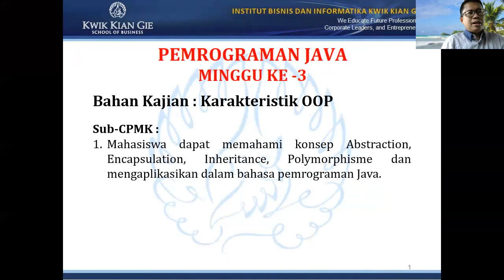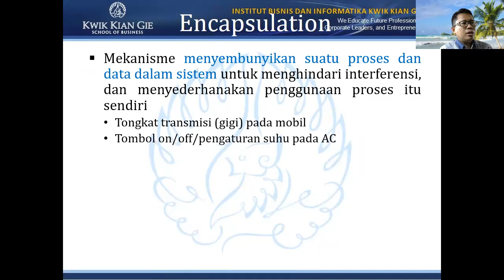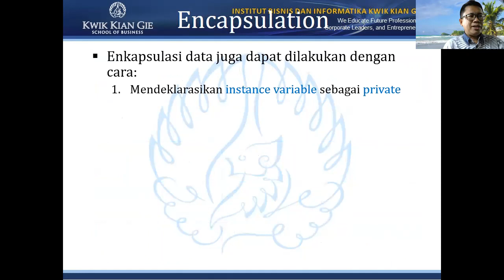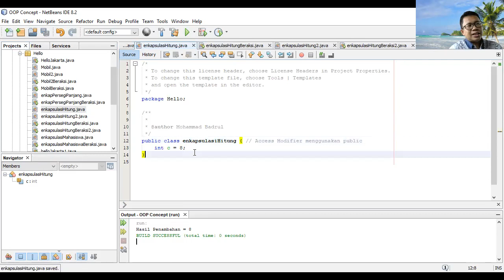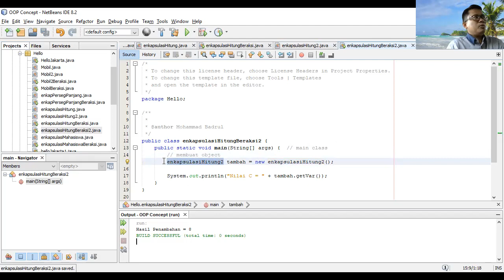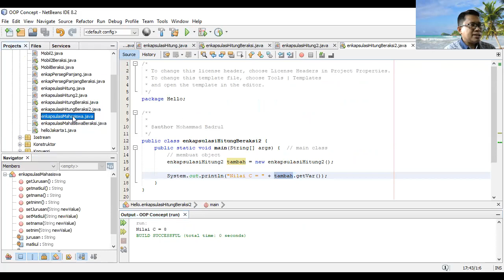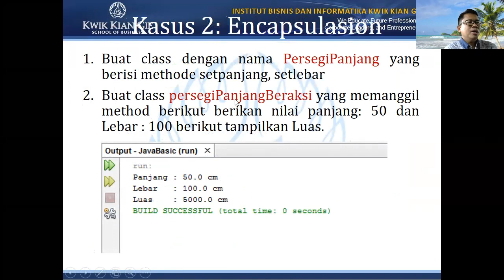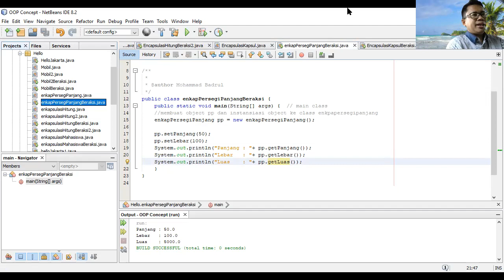Aplikasi sederhana dengan Abstraction dan Encapsulation di Java Netbeans 8.2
Assalamuálaikum Warohmatullohi Wabarokaatuh dan Salam Sejahtera untuk Kita Semua. Materi ini membahas tentang konsep dari Abstraction dan Encapsulation berikut cara membuat aplikasinya dalam bahasa pemrograman Java dengan Netbenas 8.2 .Please Enjoy It ...!!!